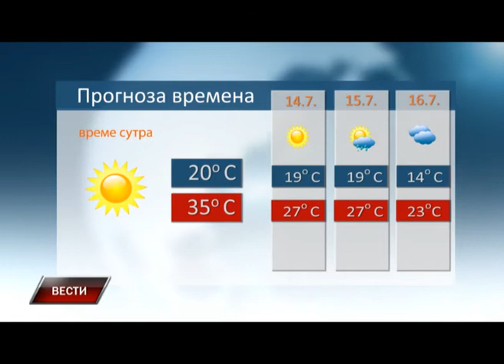Vesti 12 7 2016